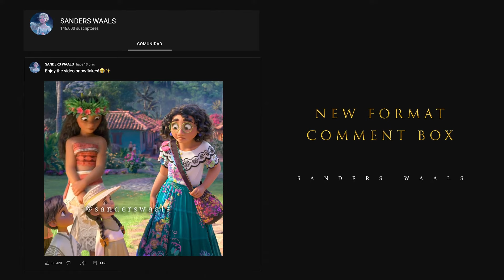Moana finds out that Mirabel Madrigal doesn't have a Gift | "Encanto" [Fanmade Scene]